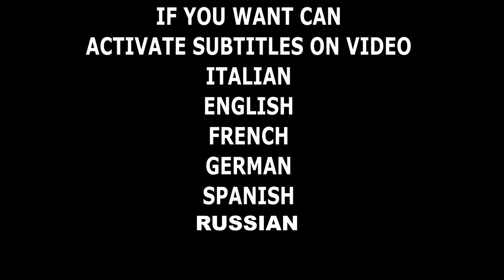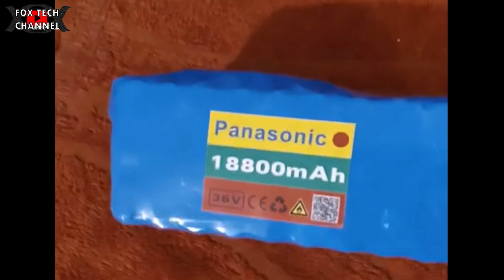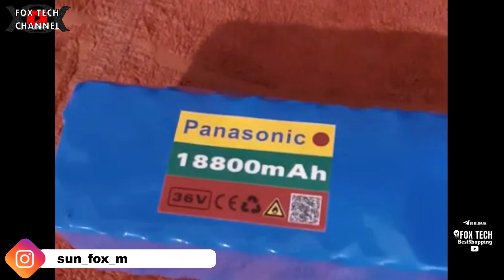ACQUISTATO E SMONTATO UNA BATTERIA LITIO 36V 18.800mah CINESE A 50€ - TRUFFA!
🔴NUOVO FASCICOLO TECNICO SULLA TECNOLOGIA LED E L'ILLUMINAZIONE AD ALTA EFFICIENZA Oggi grazie a un mio iscritto sono venuto a conoscenza che quando feci il video sulle batterie economiche cinesi NON mi sbagliavo affatto! Ricordate il video sulle batterie a litio per motopattino,bici elettrica a poco prezzo di aliexspress? Il Ragazzo mi invia il video dove apre la batterie acquistata su aliexspress è una 36v da 18800. iL PACCO batterie è stato montato su di una bici elettrica e la reale percorrenza non andava oltre i 5km. Smontato il pacco batterie a litio da 36v cosa si è trovato? alcune celle blu e altre azzurre! aperte le celle blu è giunta la conferma alle mie parole! SABBIA! le celle litio sono dei falsi pieni di sabbia!con il solo scopo di fare peso e volume! Una vera e propria truffa a volto scoperto! In piu le restanti celle litio 18650 presentano un malfunzionamento, che fa teorizzare che dentro abbiano davvero davvero poco materiale ''avvolgimenti di litio'' e dunque parliamo per esperienza passata di celle con forse 100mah cadauna (quando va bene!) Fai attenzione alle batterie di questo brand! Non tutte le batterie cinesi sono truffe,ma questi e altri che troverai nel mio video dedicato di qualche settimana fa SI lo sono! Batteria litio smontata da 36v 18800 mah cinese a 50€ EVITATELA!

🔴Strumentazione Audio/video/luci
Videocamera Samsung
2x fari led 20w
8 moduli led 8w